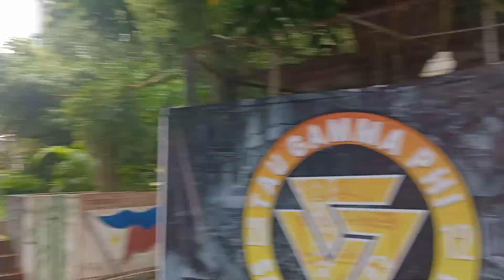UPDATE TODAY ROCKWELL ESTRELLA PANTALEON BRIGDE MAKATI CITY PHILIPPINES! OCTOBER 14 2023#viral_video